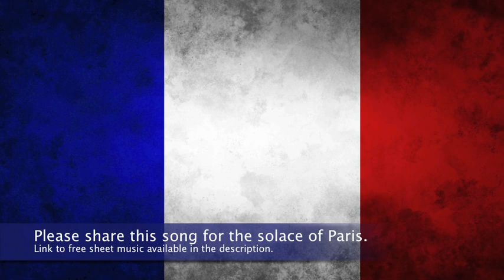A song for the solace of Paris: Praying for Paris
The terror attacks in Paris from november 13th, 2015, have hurt us all. "Praying for Paris" is written for and dedicated to all the victims and their families.

Composed and arranged by Dirk Ettelt, sung by Rainer Ettelt.

Please share this song for the solace of Paris. Thank you.

Here are the lyrics:

It was 8 am this morning
when I read it in the news
that today we are in mourning
that the terror continues
getting down will all the people
who are on their knees and pray
seeking words of consolation
knowing not what else to say as:
Paris, we pray for you.

Today we all are in deep sorrow
with wounded hearts, we shed our tears,
praying for strength to bear this tomorrow
and to overcome our fears.

Will this time be the last time?
Will this happen once again?
Our scars from awful crimes
like yesterday's remain.
Will what happened make us stronger,
in the battle we all fight?
We'll always remember
what was yesterday at night,

Photos taken by:

#01: Rob Potvin
#02: Malgorzata Frej
#03: Sarah Neighbour
#04: Louis Pellissier
#05: Ivanna Salgado
#06: Anthony Delanoix
#07: Grzegorz Mleczek
#08: Pedro Gandra
#09: Anthony Delanoix
#10: Laura Liberal
#11: Valentin Petkov